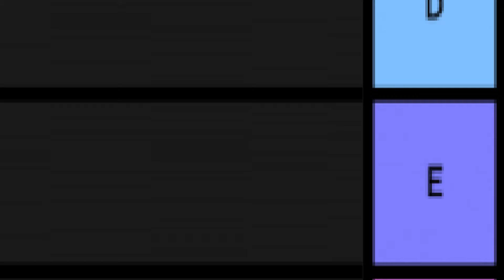SIlver Surfer Vs La Dark Force || Blood Hunters 2024 #4